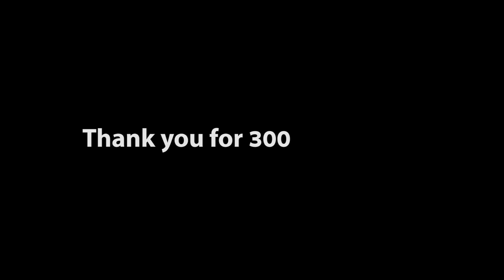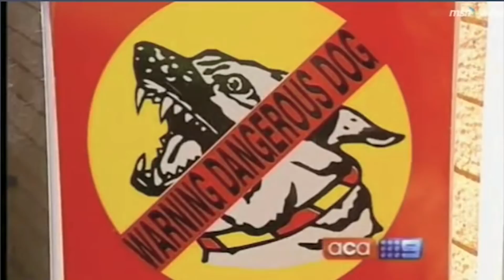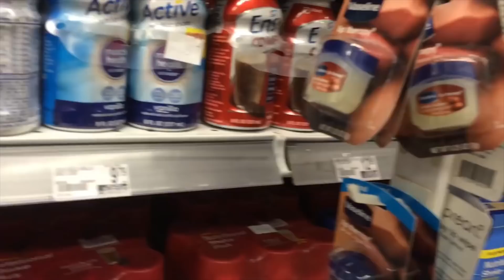{CLEAN} Dank Meme Compilation - Fresh Memes - Try not to laugh 2018 funny videos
this is a dank meme compilation it is 100% clean try not to laugh and enjoy the dankness